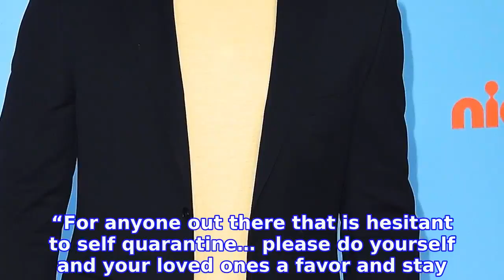Colton Underwood Says His Coronavirus Symptoms Are 'Under Control'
On the mend. COLTON UNDERWOOD gave an update on his health following his announcement that he tested positive for the coronavirus.
INFORMATION
• Source: usmagazine